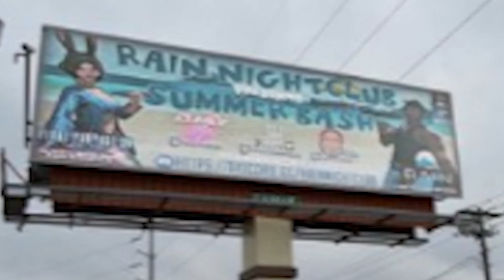FFXIV - The Billboard Dumpster Fire (BASS BOOSTED)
Late as usual because I have a mountain of things to do, plus work.

I should really be working on actual videos but here I am still shitposting. Next job video will be dropping sometime. kthx.

Also if you haven't joined my discord, give it a go, we fish  are friendly and not food.